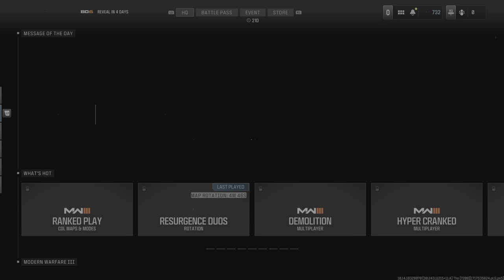MW3 Multiplayer 94 Kills 3 Deaths